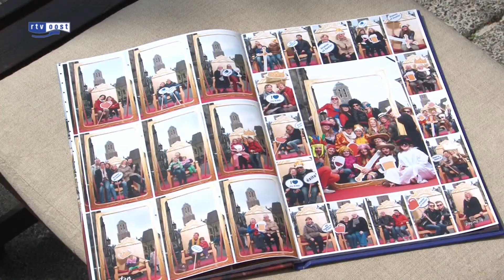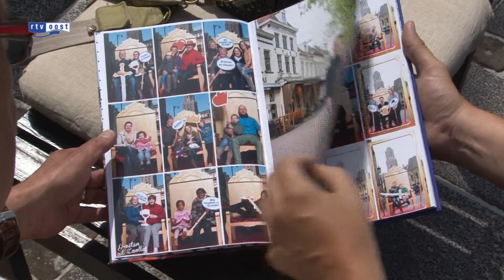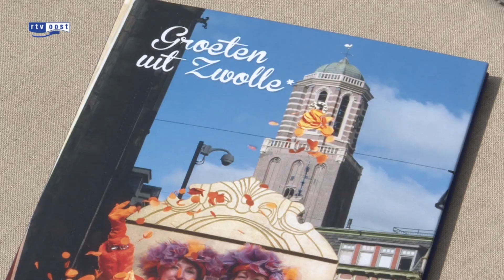Koning en koningin krijgen fotoboek 'Groeten uit Zwolle'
Het fotoboek dat de stichting 'Groeten uit Zwolle' speciaal voor de nieuwe koning en koningin heeft gemaakt, wordt morgen aan het koninklijk paar overhandigd.

In het boek staan foto's van Zwollenaren die de nieuwe koning en koningin de groeten doen. De koning en koningin zijn morgen in Overijssel voor een kennismakingsbezoek aan de provincie.